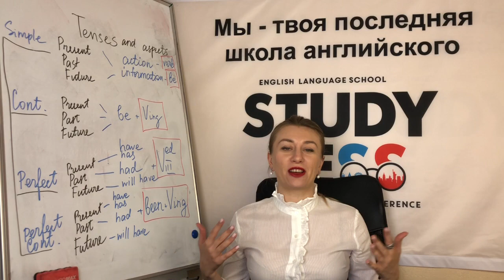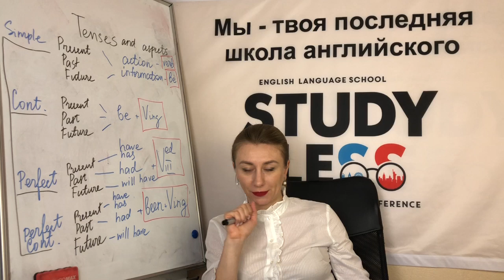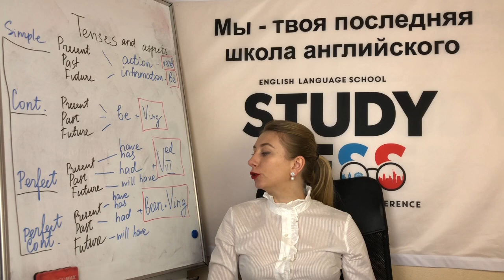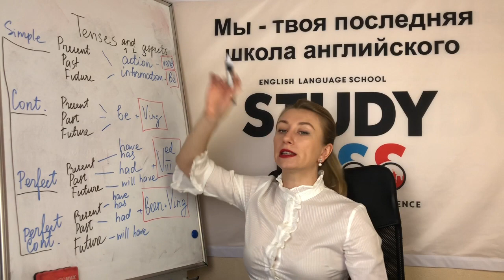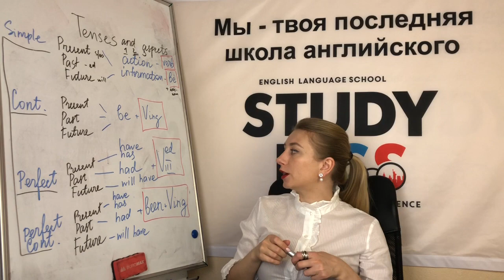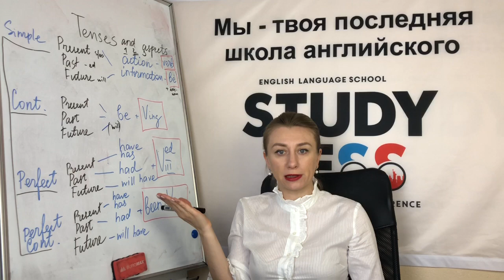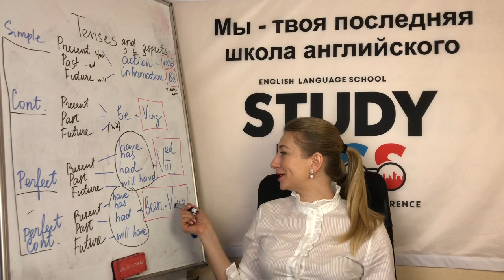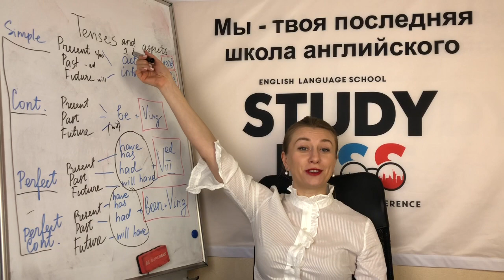ВСЕ ВРЕМЕНА АНГЛИЙСКОГО ЯЗЫКА. ТАБЛИЦА (КРАТКО)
ВСЕ ВРЕМЕНА АНГЛИЙСКОГО ЯЗЫКА. ТАБЛИЦА. КРАТКО. Урок английского для upper-intermediate. Tenses and Aspects. Все привыкли думать, что в английском 16 времён, но это не так. В этом видео Наталья Дудченко расскажет, что в английском существует всего лишь два времени. Удивлены? Тогда смотрите, какого именно времени нет.

Что такое аспект: регулярность действия, длительность или завершённость действия. Времён в английском 2 времени: настоящее и прошедшее. А будущее - это не время и есть разные способы выражения будущего, не только с помощью will/ shall.
Simple означает регулярность действий;
Continuous - продолжительность действий;
Perfect - результат.
Все предложения делятся на глагольные и безглагольные.
В каждом формуле будет по представителю: из аспекта и времени.